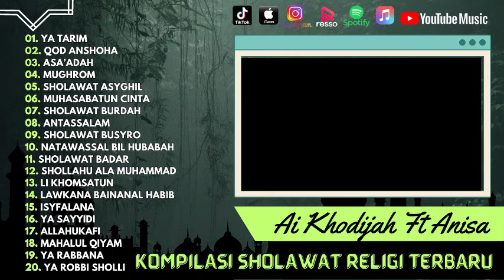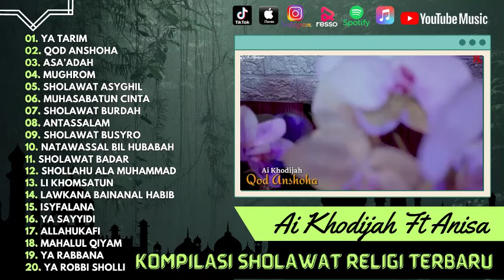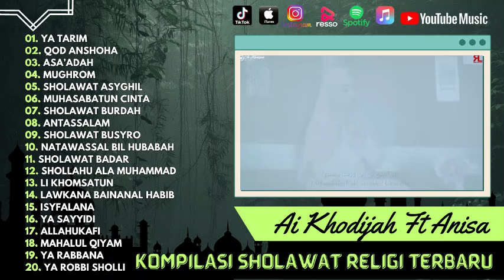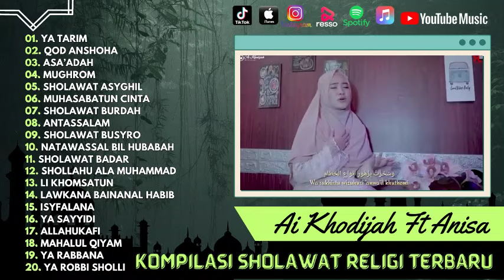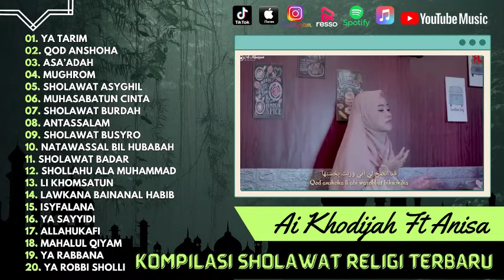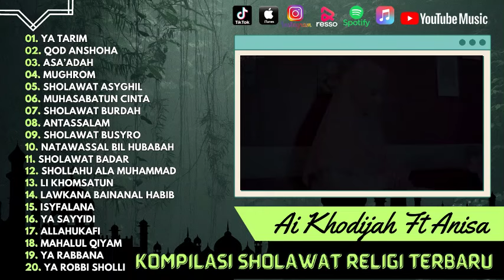Ya Tarim - Qod Anshoha - Ai Khodijah Ft Anisa | Sholawat Sholawar 2024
Ya Tarim - Qod Anshoha - Ai Khodijah Ft Anisa Rahman | Sholawat Sholawar 2024

01. Ya Tarim
02. Qod Anshoha
03. Asa’Adah
04. Mughrom
05. Sholawat Asyghil
06. Muhasabatun Cinta
07. Sholawat Burdah
08. Antassalam
09. Sholawat Busyro
10. Natawassal Bil Hubabah
11. Sholawat Badar
12. Shollahu Ala Muhammad
13. Li Khomsatun
14. Lawkana Bainanal Habib
15. Isyfalana
16. Ya Sayyidi
17. Allahukafi
18. Mahalul Qiyam
19. Ya Rabbana
20. Ya Robbi Sholli